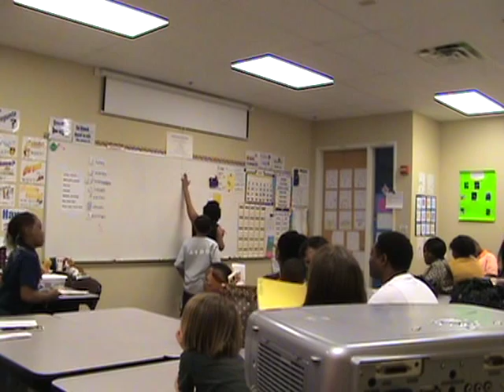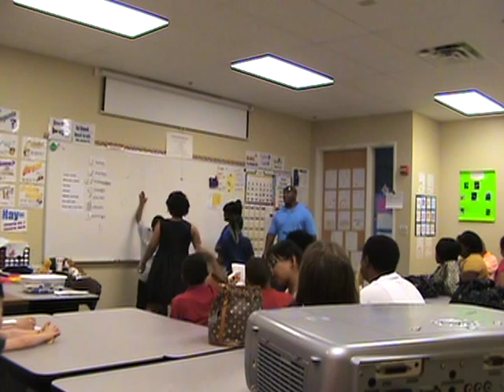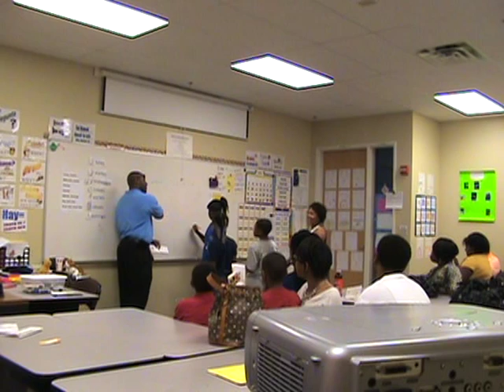Spanish Showcase 2011